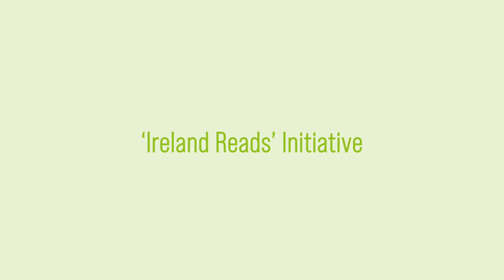Keep Well - Minister of State Frank Feighan, T.D.: Ireland Reads Initiative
As part of the KeepWell campaign we are encouraging everyone to SqueezeInARead this month. Reading is a great way to switch off and can help boost your mood. This IrelandReads initiative is organised by